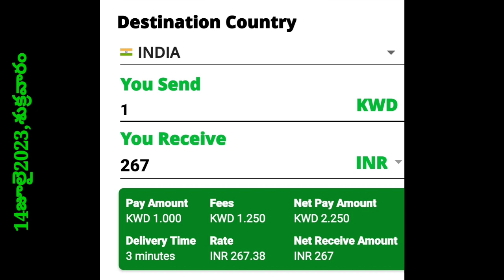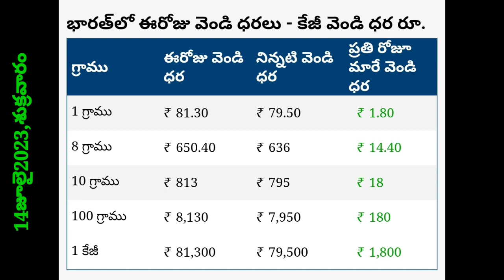స్థిరంగా ఉన్న బంగారం ధరలు//కువైట్ లో ఈరోజు బంగారం,ఎక్సేంజ్ ధరలు/TODAY KIWAIT DINAR rate